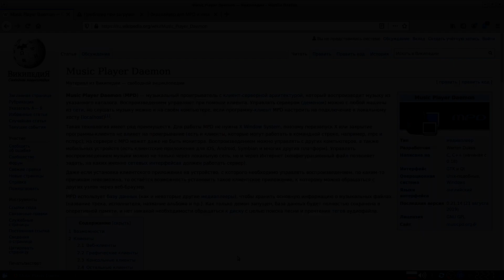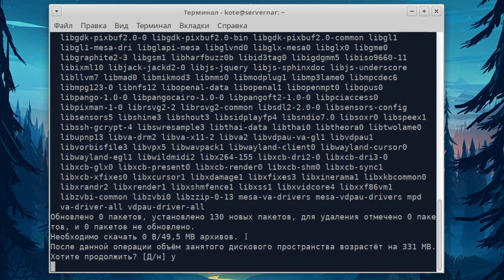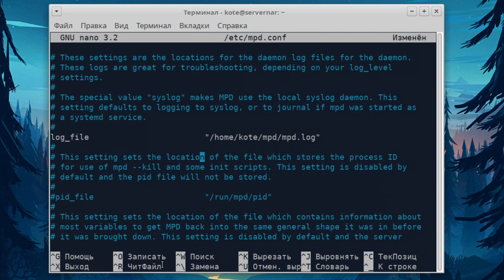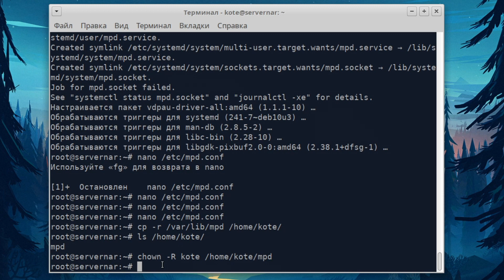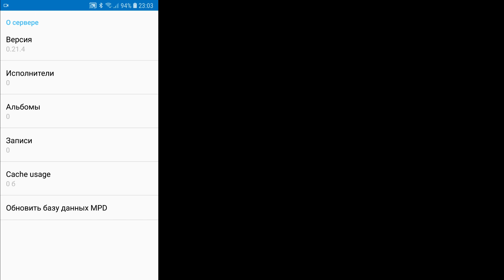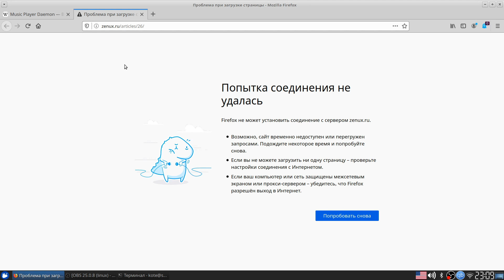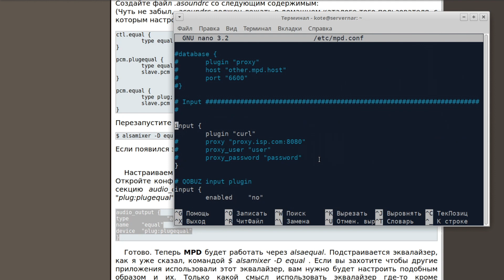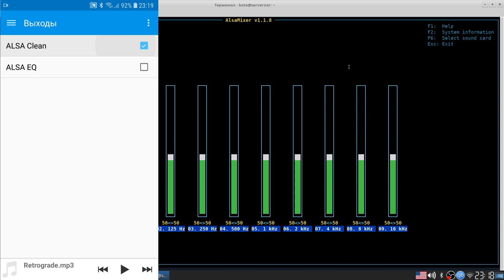Установка MPD или зачем серверу колонки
Устанавливаю на свой сервер под Debian GNU/Linux музыкальный проигрыватель MPD, он же Music Player Daemon, прикручиваю к нему эквалайзер alsaequal, а также управяю музыкой с телефона через приложение MPDroid.